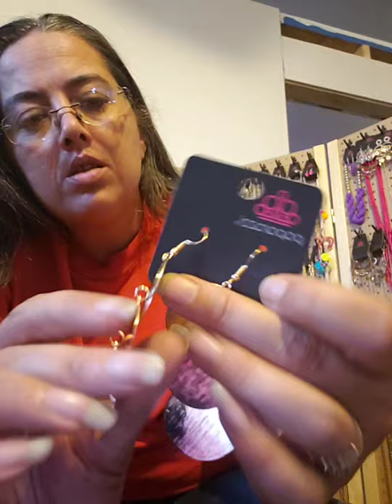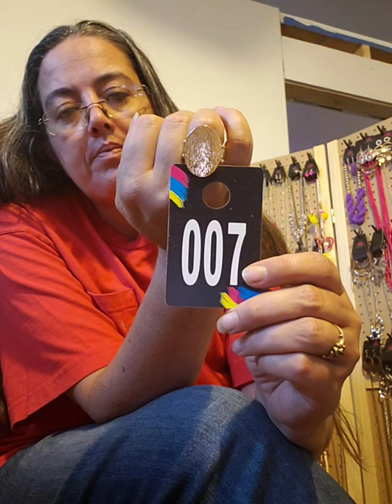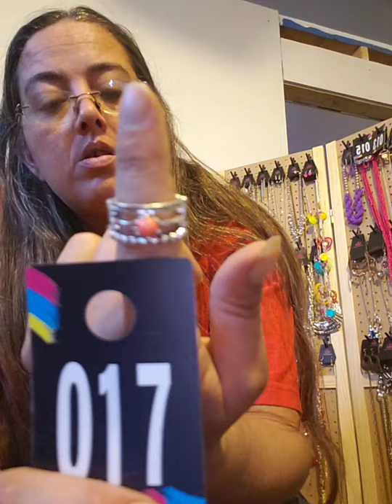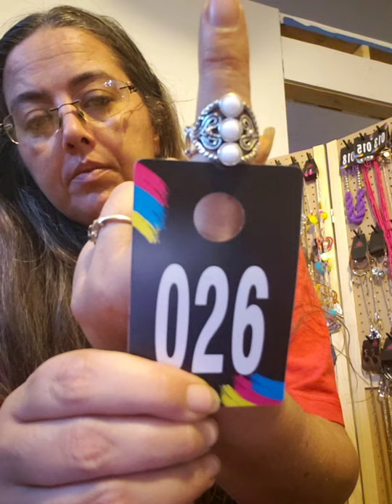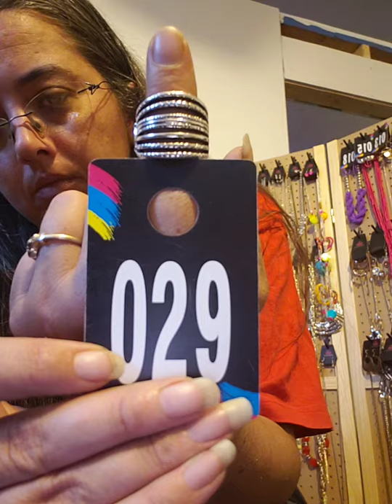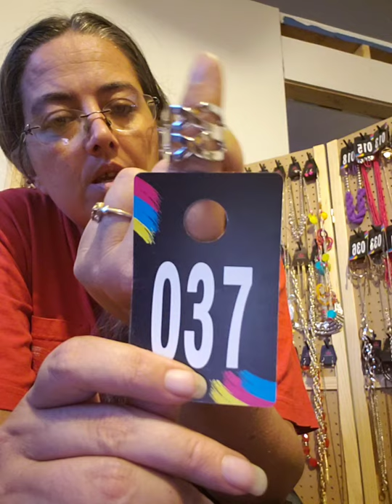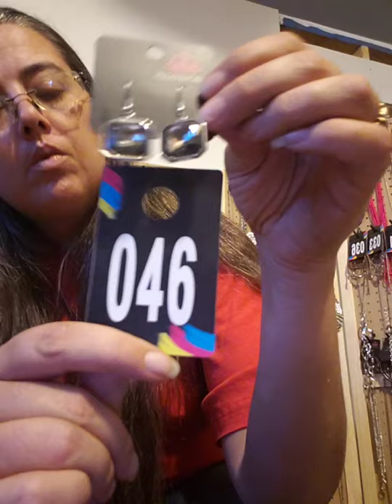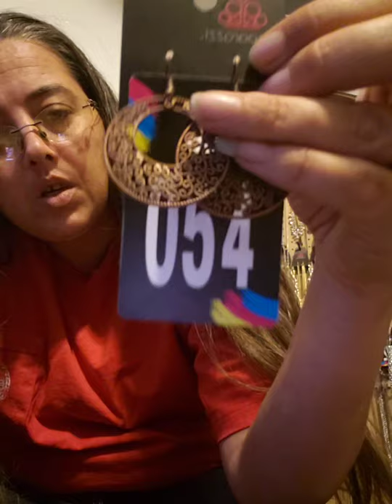Paparazzi Jewelry only $5 each